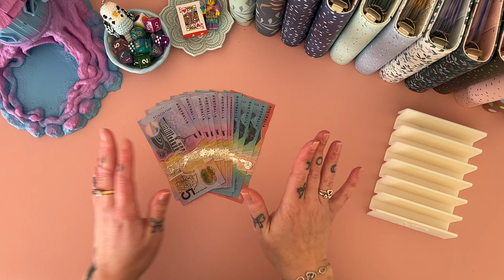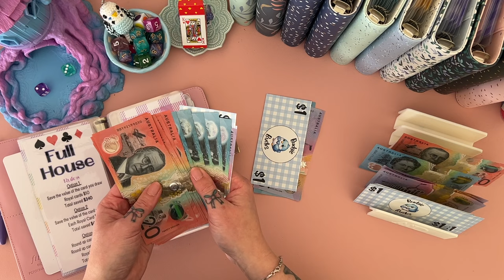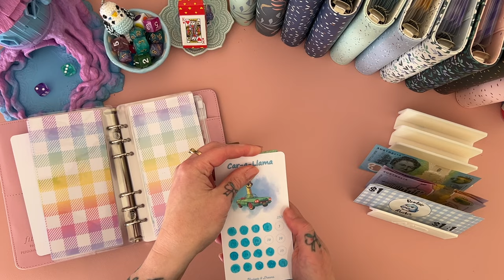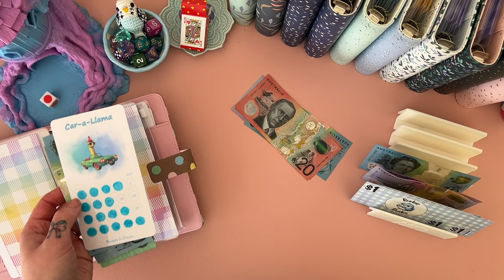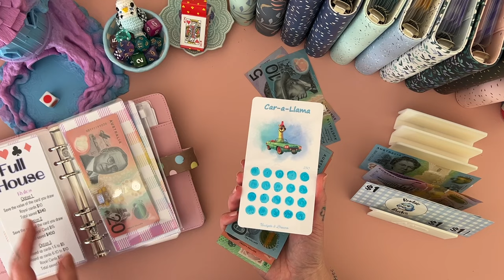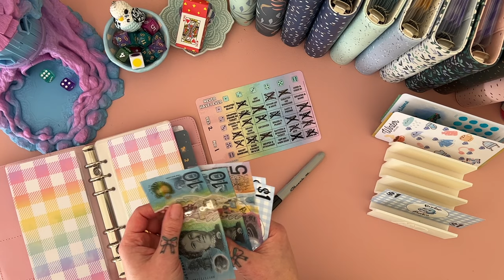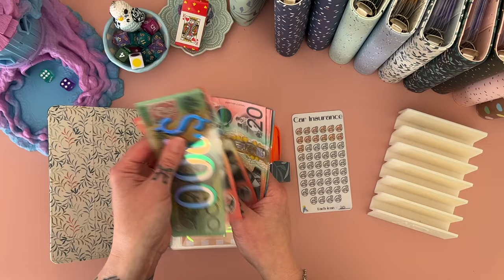Savings Games Day! | 2 challenges completed! | Aussie Cash Stuffing | Debt Journey | Budgeting